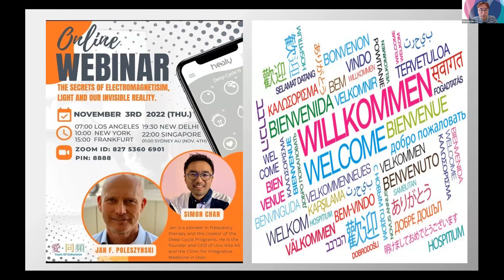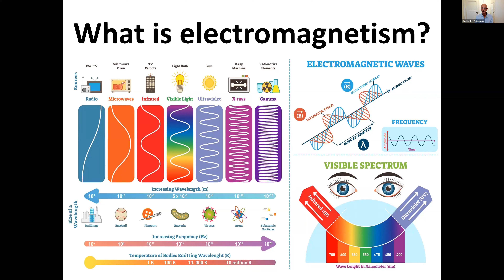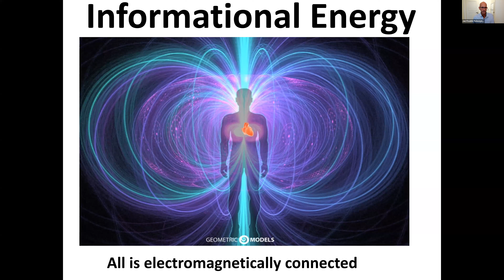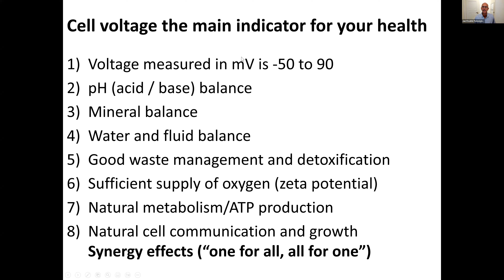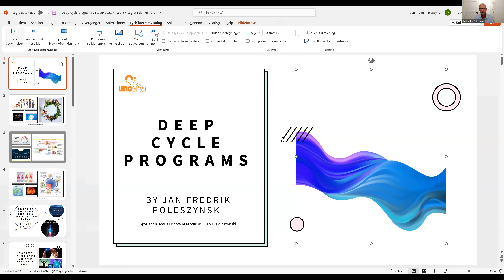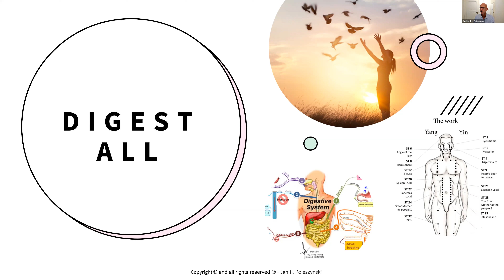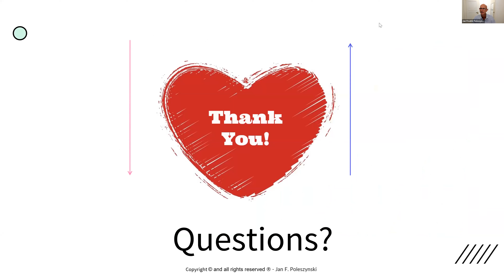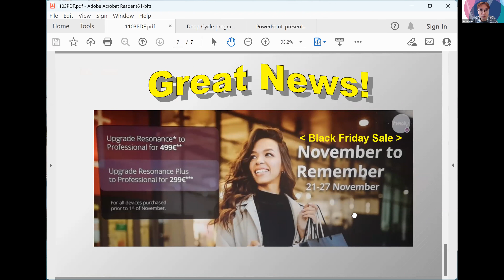GMT20221103 135938 Recording 3840x2160 1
The secrets of electromagnetism, light and your invisible reality

No Medical Claims:
We do not make any medical claims about the ability to treat or cure any diseases or medical conditions. While there is ongoing research exploring the potential health benefits of the Healy and Deep Cycle, more evidence is needed to establish conclusive claims. We encourage you to conduct your own research and discuss any questions with your healthcare provider.

Individual Needs:
It is important to remember that individual needs and responses to wellness products can vary greatly. What works well for one person may not be suitable for another. Always prioritize the advice of your healthcare professional when making decisions about your health and well-being.

The information provided is offered as a general overview and should not be construed as personalized medical advice. We cannot be held liable for any decisions or actions taken based on the information provided.

Jan F. Poleszynski